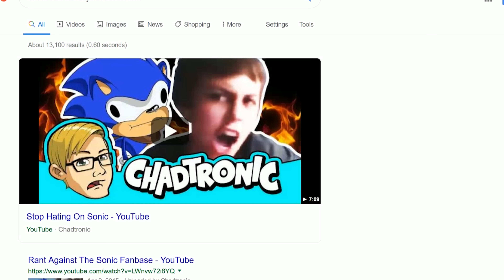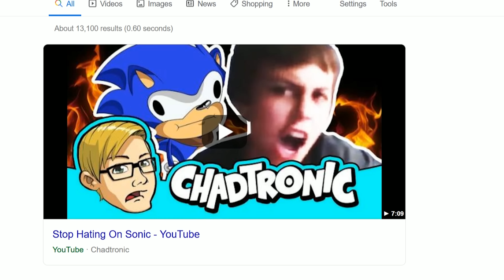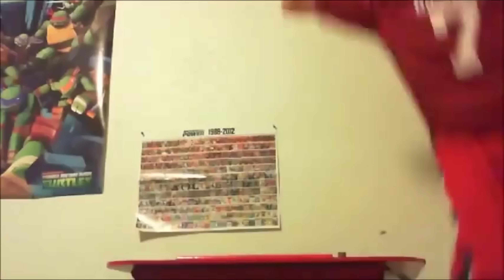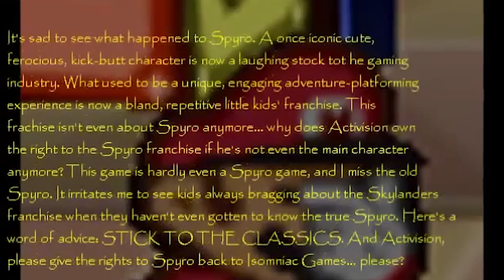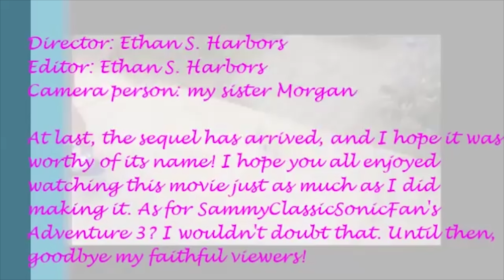SammyClassicSonicFan Strikes Back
Chadtronic revisits the universe of SammyClassicSonicFan

Sonic thumbnail drawing made by artsonx

Ending audio from
Opinion Zone 19: SammyClassicSonicFan Interview